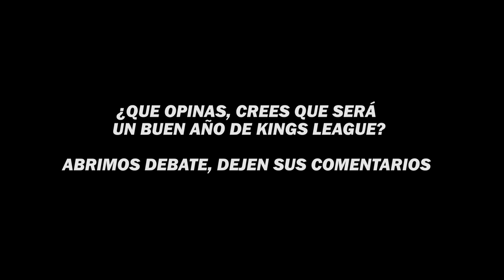SPURSITO HABLA de sus PLANES para la PROXIMA TEMPORADA de la KINGS LEAGUE